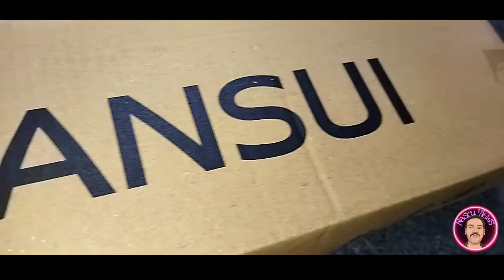Sansui BLDC Chetak 1200 mm ceiling fan unboxing and Review